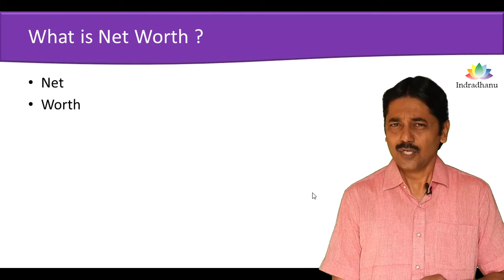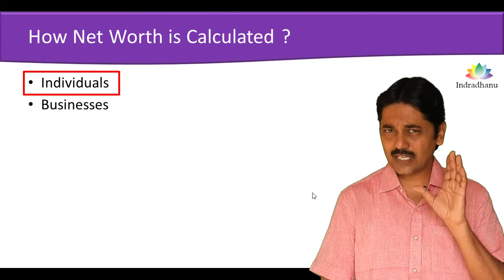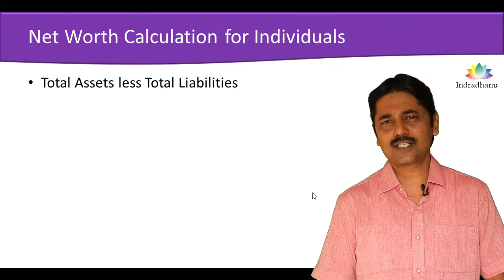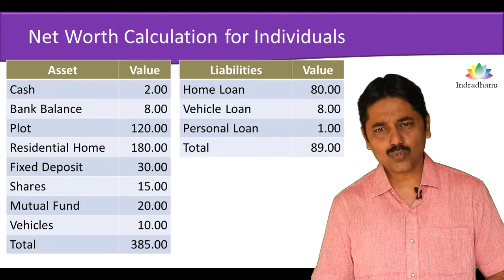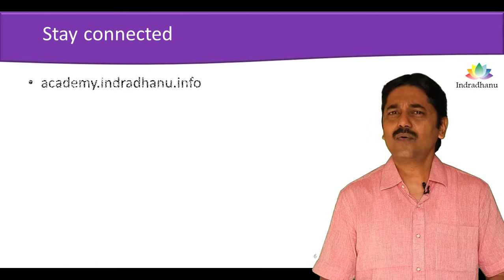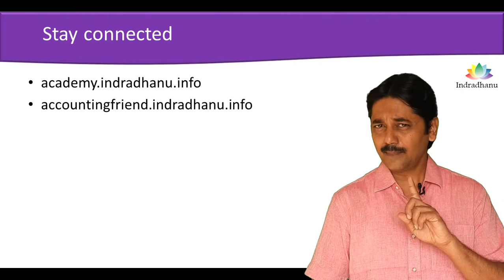All about net worth calculation - Part 1 | What is Net worth? | How to calculate Net worth?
FREE Tally Prime Course. Click the link below to enrol for free.
Business Owners ke 3 Chakravyuh
In my journey of last 21 years, I have observed some common problems with business owners.
1. Not able to withdraw sufficient money from business on regular basis.
2. Profit is on paper only and not in bank account
3. Not able to pay taxes on time.
These problems are the result of financial traps.
This course explains how a business owner is trapped into financial struggle and unable to manage the cash flow. This course also explains how to avoid these traps.
Business Owners Ke 3 Chakravyuh (indradhanuacademy.com)

About Indradhanu Academy :
Indradhanu Academy is a premium academy in Nagpur providing training to two types of people,
a. Aspiring Accounting Professionals
b. SME Business Owners
Courses for becoming an Accounting Professional :
We have premium training course (online as well as offline) for those who wish to become accounting professionals and start earning within 60 days. Following is the link for two courses for becoming an accounting professional.

SME businesses are the backbone of economy of our country. It is generally seen than any SME owner has to face lot of challenges on many fronts. Ultimately this leads to overall dis-satisfaction in personal as well as professional life of any SME business owners.
At Indradhanu Academy, we provide peace of mind to business owners by providing practical workable solutions using “Power of Accounting”.
We have a unique course for SME Owners as “sme to SME”.
“sme” stands for small and medium enterprise
“SME” stands for Systematically Managed Enterprise.
This course is extremely useful for moving towards Systematically Managed Enterprise. This course is one stop solution for achieving overall peace of mind in professional as well as personal life.
Accounting Friend Lecture Series :
This is a weekly lecture series, free of cost for inner circle members only. Not for all. CA. Pankaj Deshpande and other experts conduct sessions for variety of topics every week for 45 minutes. Click the link below to know more and apply for registration.